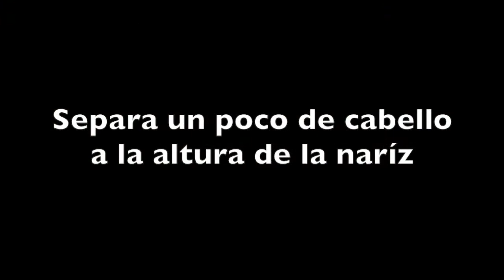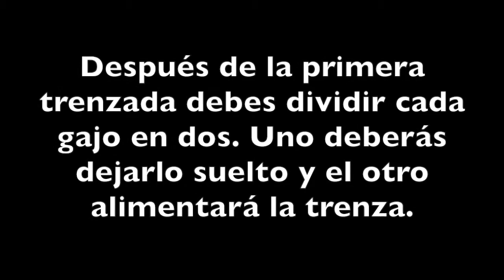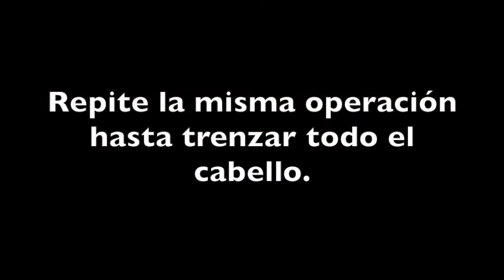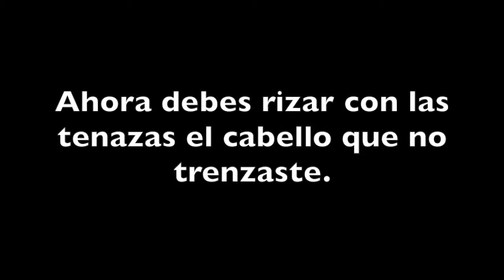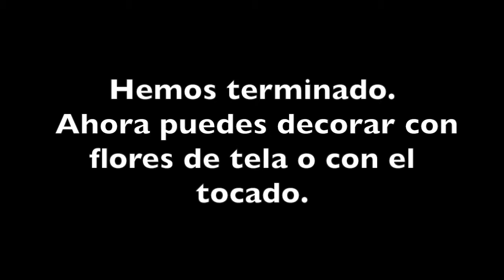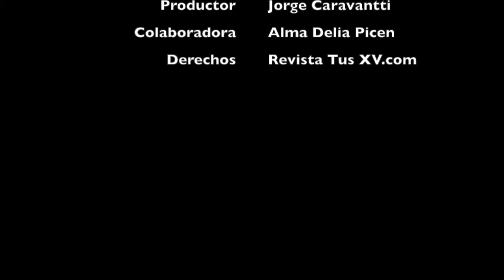Peinado para XV Años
Peinado, creación de Alma Delia Picen. Colaboradora de la revista  on line Tus XV.com